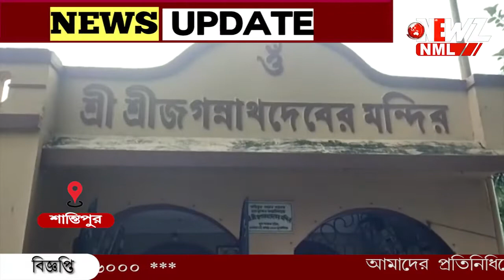পুরসভাকে জানিয়েও হয়নি কোনো সমাধান। প্রতিবাদে বিক্ষোভ স্থানীয়দের।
রাস্তার পাশের গাছের ডাল এসে পড়েছে রাস্তার উপর। ঝুঁকি নিয়ে রাস্তায় চলাচল করছেন স্থানীয়রা। পুরসভাকে জানিয়েও হয়নি কোনো সমাধান। প্রতিবাদে বিক্ষোভ স্থানীয়দের। শান্তিপুরের ১৬ নম্বর ওয়ার্ডের ঘটনা।